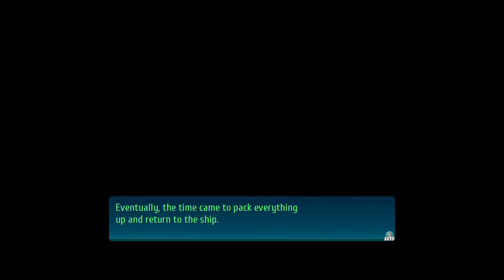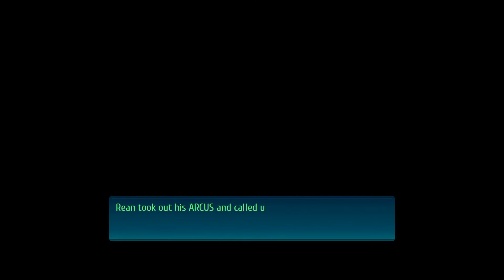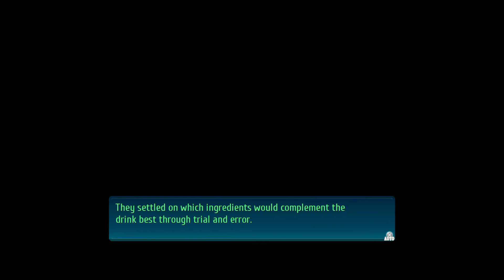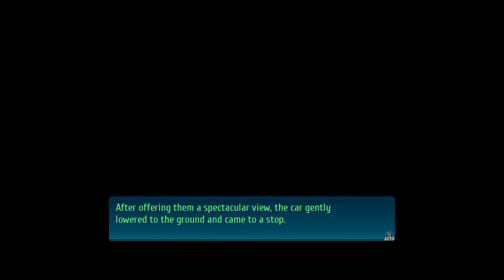The Legend of Heroes: Trails of Cold Steel IV - Musse Egret - All Bonding Events & Ending